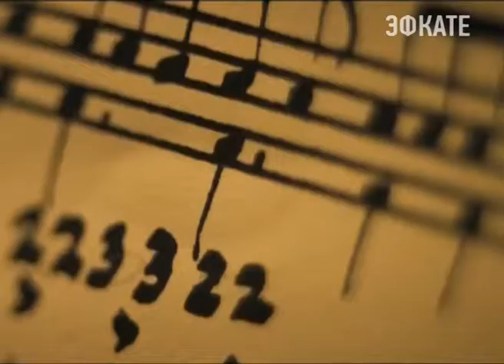У футбольного клуба "Кубань" новый инвестор. Новости Сочи Эфкате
По итогам переговоров с региональной администрацией стать им согласился Мишель Литвак — владелец компании ОТЭКО.
Сочи. Новости.
Телеканал Эфкате.